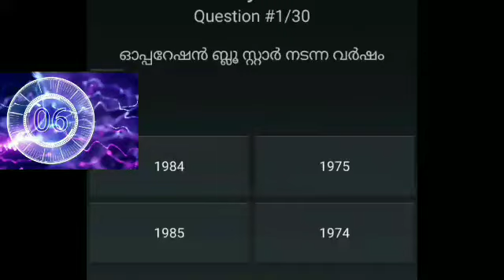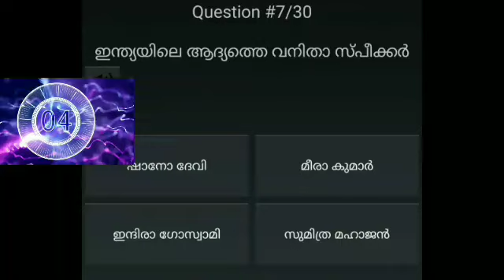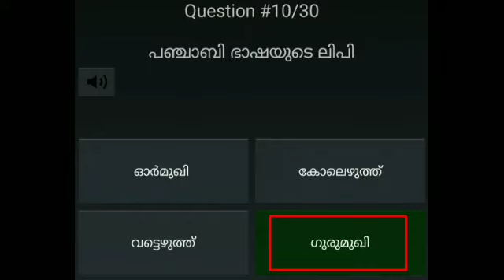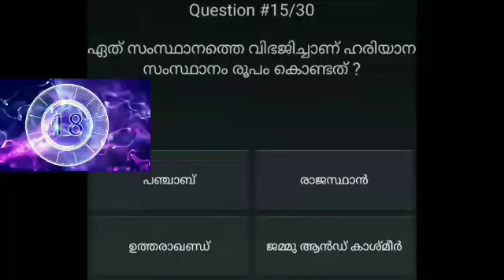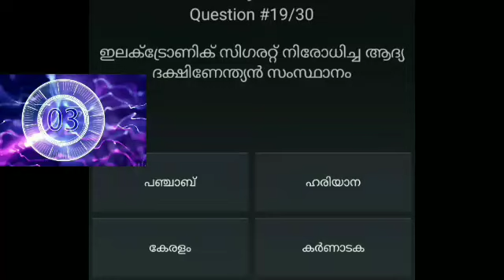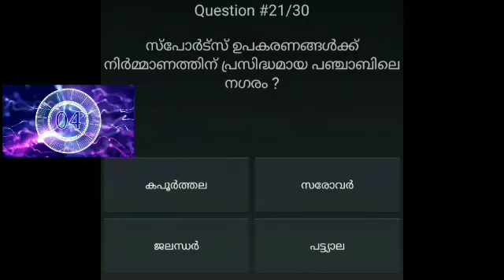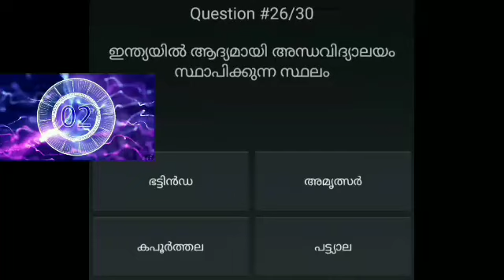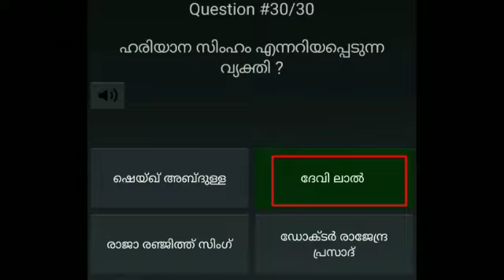LDC FREE MOCK TEST | INSPIRE PSC ACADEMY